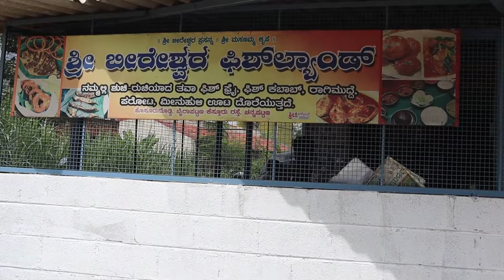ಫಿಶ್ ತವಾ ಫ್ರೈ ರೆಸಿಪಿ 😋👌/ಪ್ರತಿ ದಿನ 50ಕೆಜಿ ಮೀನು ಊಟ /Beereshwara fish land.